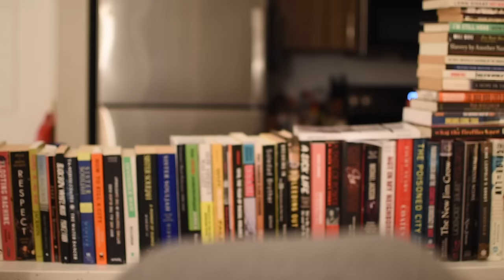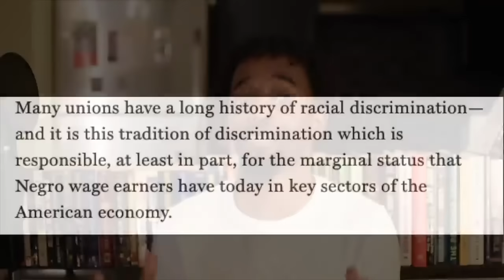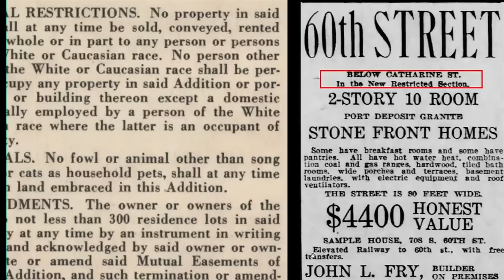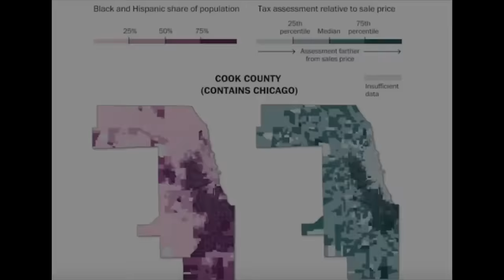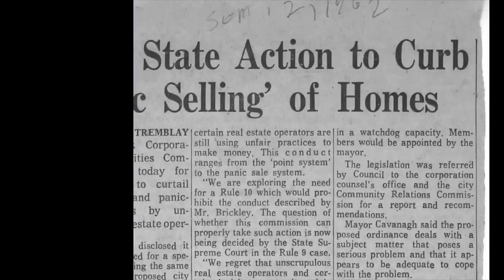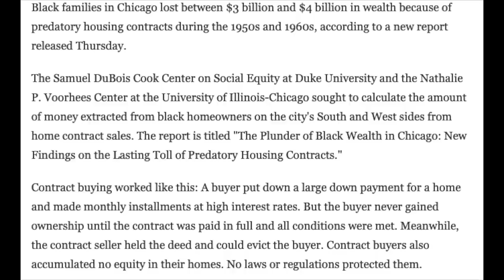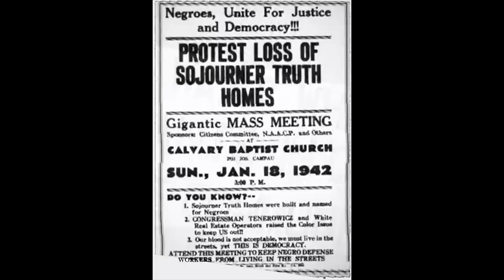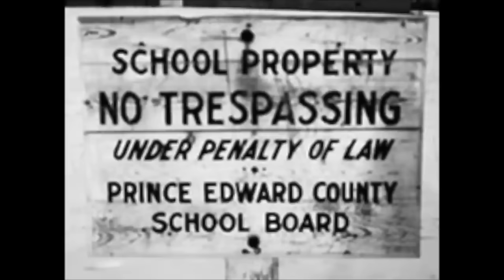NIKKI HALEY: We’ve Never Been A Racist Country? Stop Playing In Our Faces... Revisionist History..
Now she's claiming the US has never had an issue with race... oh ok...

I figured every time she says something foolish I’ll have a history lesson on deck.

Anyway, folks always talk race through a spectrum of feelings, but let's talk about it through a lens of policy that was put in to law.  Laws that aimed at disenfranchising Black Americans.  "Policy & Implementation"...

0:00- Opening & Initial Clip
1:00- Initial Reaction & Thoughts
2:38- How Discussions on Racism Have Shifted
3:42- Nikki Contradicts Herself... Let's Talk Policy & Implementation
5:04- History Lesson Flashback
5:30- Redlining, The Limitations for Housing Black Families
8:38- Black Families Were Often Charged Higher Property Taxes
9:36- Black Families Paid 20% MORE for Housing at One Point.
13:30- Black Home Owners Had to Pay into Contract Sales for Housing
15:41- Emergence of White Only Suburbs "Levittown"
16:45- Detroit Race Riots of 1942
20:02- June 26, 1959
22:30- Even When We Talk Public Transportation
23:57- The Wrap Up

"We STILL want a Phyllis Hyman biopic!" (Or at least a REALLY good documentary)

While we're at it can someone tell them to release "Boston Public" to the streaming platforms?

"Calvin's R&B Wind Down" A collection of slow jams from the 70s-Present..

"Calvin's R&B Funk Party (1970s-1980s)" Revisiting some funky tracks from those Saturday afternoon clean up sessions.

Calvin's "The Cool Down Party" A collection of R&B, Jazz, Pop, & Inspirational music.

"Calvin's New Jack Swing & House Music" Throwback New Jack Swing, Party, & Popular House Tracks from the Late 80s-Mid 90s.